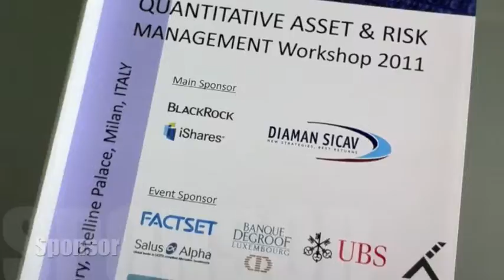QUANT 2012 - sponsor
QUANTITATIVE ASSET & RISK Management Workshop 2012

the 7th edition of the leading QUANT Conference in Europe.